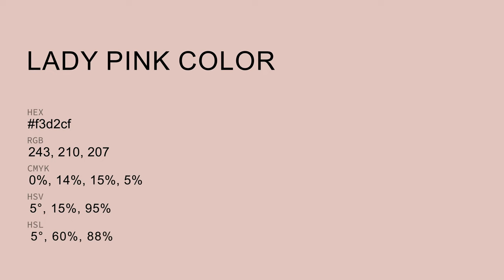Lady Pink color f3d2cf hex Cool Red color f3d2cf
What color is Lady Pink ? f3d2cf hex, Cool Red color f3d2cf

Hex f3d2cf Color Code is also known as Lady Pink color

Hex f3d2cf Color code in RGB color code model is created after adding 95.29% red color, 82.35% green color and 81.18% blue color.
Hex f3d2cf Color code in CMYK color (process color) code model is generated after subtraction of 0% cyan, 14% magenta, 15% yellow, 05% black.